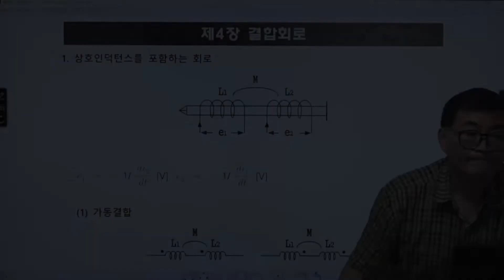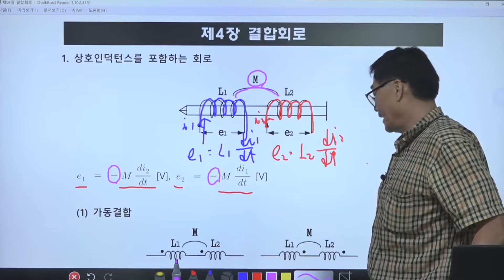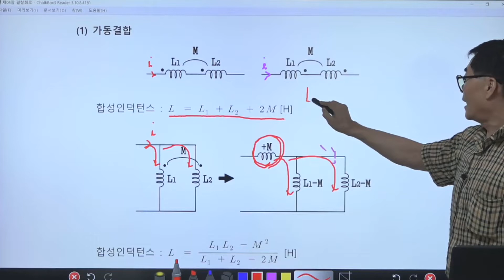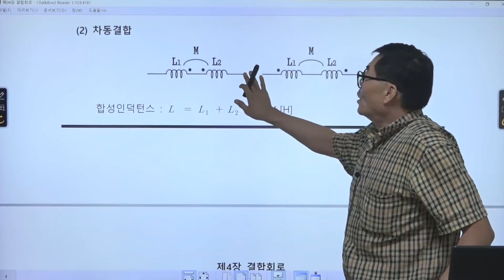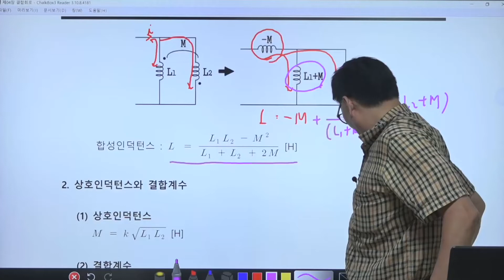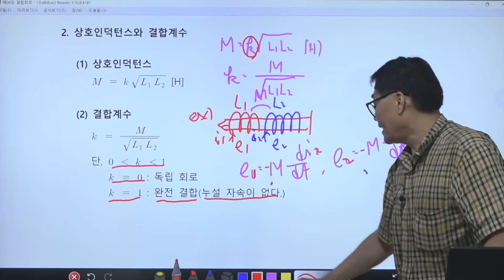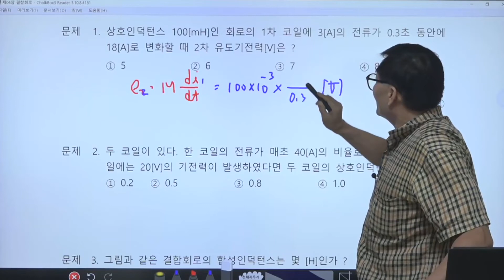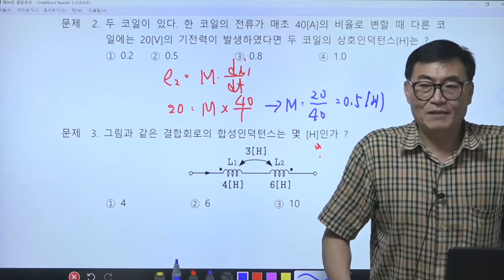[무료강의] [김준홍 전기기사 필기] 회로이론 07.결합회로 상호인던턴스를 포함하는 회로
스터디채널은 여러분의 합격을 지원합니다!

스터디채널 홈페이지 에 오시면 전기기사 필기 회로 문제풀이 강의 등 전기기사와 관련된 더 많은 최신 강의와 자료를 만나보실 수 있습니다.